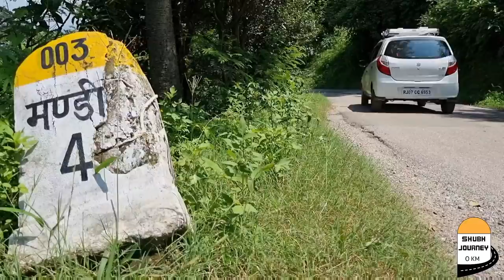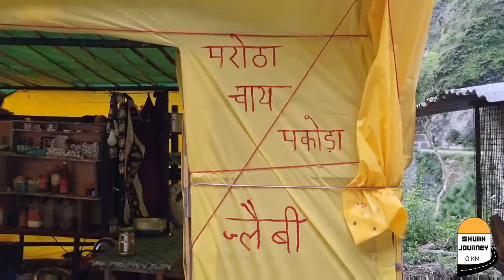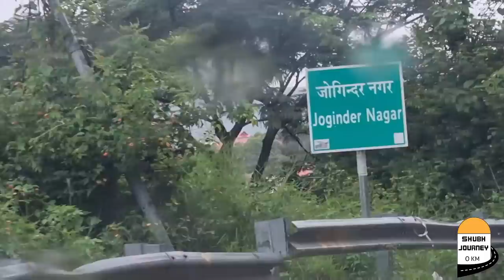Hp-49 || Aaj to Halat kharab ho gayi 😭?!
आज बहुत बुरी हालत हुई
पहाड़ी रास्ता उबड़ खाबड़ इधर-उधर घुमावदार राजपूत एवं लगा रहे थे रास्ते में तबीयत बिगड़ने लगी बहुत बुरी हालत हुई Vomit vomiting

Hp-02 हिमाचल में पहला दिन ❤️ पहली यात्रा सब नया  | Dev Bhumi || Shubh Journey Himachal pradesh vlog

Hp-05 चाय के बागान ❤️ कैसे बनाई पत्तों की कड़क चाय? 👌 Tea garden tour himachal Tour Vlog

Hp-06 क्या भारत में है दुनियां का सबसे ऊंचा खूबसूरत स्टेडियम Most beautiful stadium in the world

Hp-07 Fly from Sky ❤️ क्या पहली बार डर लगता है?? First time paragliding experience Himachal Pardesh

Hp-08 क्या हम हिमालय के ऊंचे पहाड़ों में जा रहे है? long arduous Journey || Triund Trekking Himachal

Hp-32 हिमाचल के गाँव में बारिश के मौसम में शादी और झरने 🚩 देवभूमि? Devbhoomi Himachal Khaniyara

Hp-42 || Pahadi Ganv ke Logon ka Dil ❤️ Dekhiye? रास्ते में रात को kaunsi musibat aayi ?? || Simsa

Hp-47 | आज गाँव के खेत और जंगल में 🚩 himachal village tour Trekking || hill station himachal pradesh